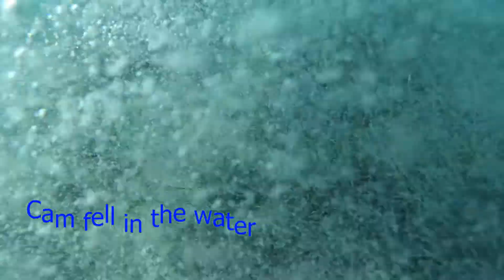GoPro Hero 3 White (just for fun)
Go Pro Hero 3 (White edition) 720p__60 fps